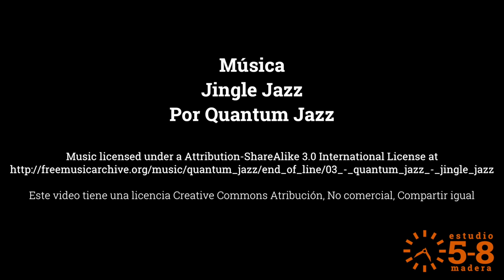Cortar una espiga con formones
La espiga y caja es uno de los ensambles más importantes que todo ebanista debe conocer. En este video vemos cómo hacer una espiga utilizando formones, una técnica útil cuando el objeto es demasiado grande para prensarlo en posición vertical y usar un serrucho o sierra. Además, es una buena manera de practicar el uso del formón. La técnica fue la primera que aprendí, en un cuso con el maestro Salvador Bohórquez en la Escuela de Artes y Oficios Santo Domingo en Bogotá.